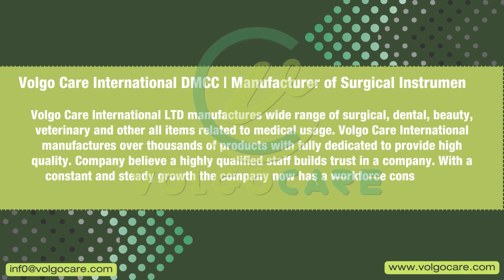Pushers & Skin Care Tools From Volgo Care | Manufacturer of Surgical Instruments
At Volgo Care, our mission as a Pushers & Skin Care Tools distributor is to provide top quality products, Volgo Care offers products for all types of beauty instruments.

Volgo Care International LTD manufactures wide range of surgical, dental, beauty, veterinary and other all items related to medical usage. Volgo Care International manufactures over thousands of products with fully dedicated to provide high quality. Company believe a highly qualified staff builds trust in a company. With a constant and steady growth the company now has a workforce consisting of worldwide customers.